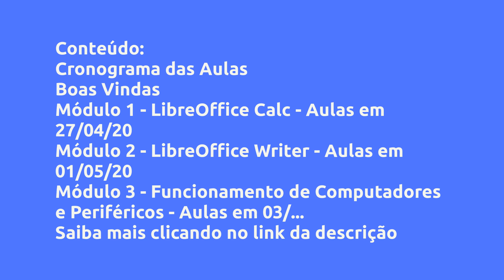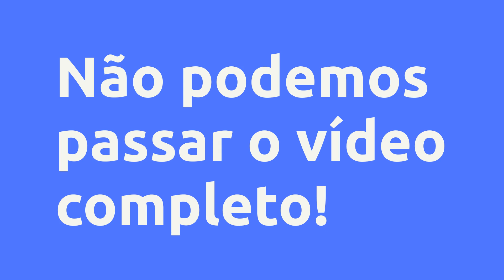(REVIEW) INFORMÁTICA - TEORIA, QUESTÕES E PLANEJAMENTO DE ESTUDOS PARA PC-PR - KÁTIA QUADROS, VALE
Informática - Teoria, Questões e Planejamento de Estudos para PC-PR  - Kátia Quadros, Vale a Pena?

Um pouco sobre (informações do produtor):
Teoria: Aproximadamente 13 horas abordando todos os itens do edital. Acompanha material em PDF.

Questões: 100 Questões Comentadas da banca UFPR e similares.

Planejamento de Estudos: Planilha no Excel ou Calc com planejamento de estudo de Teoria, Revisão e Questões.

Planner para imprimir com planejamento do estudo da Teoria, Revisão e Questões.

Aula de como estudar a teoria, fazer revisões e estudar questões.

Simulados: 5 simulados comentados

Desafios: Em cada módulo você encontrará um desafio para estimular seus estudos.

Curso totalmente desenvolvido pela Prof. Kátia Quadros.

Vantagens:
Além do conteúdo teórico e questões, o aluno conta com orientação de como estudar a teoria, fazer revisões, estudar questões e fazer simulados. Aulas em vídeo e material em PDF.

Conteúdo:
Cronograma das Aulas
Boas Vindas
Módulo 1 - LibreOffice Calc - Aulas em 27/04/20
Módulo 2 - LibreOffice Writer - Aulas em 01/05/20
Módulo 3 - Funcionamento de Computadores e Periféricos - Aulas em 03/05/20
Módulo 4 - Redes e Internet - Aulas em 08/05/20
Módulo 5 - Navegadores e Correio Eletrônico - Aulas em 16/05/20
Módulo 6 - Linux - Aulas em 20/05/20
Módulo 7 - 100 Questões Comentadas - Aulas em 24/05/20
Módulo 8 - 5 Simulados Comentados - Aulas em 26/05/20
Módulo 9 - Planejamento de Estudos para PC-PR- Aulas em 23/04/20